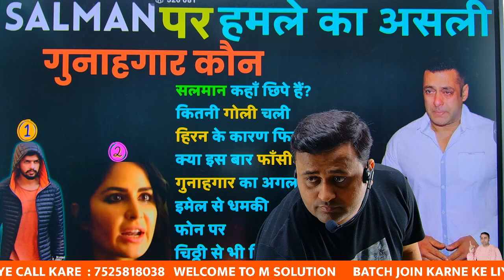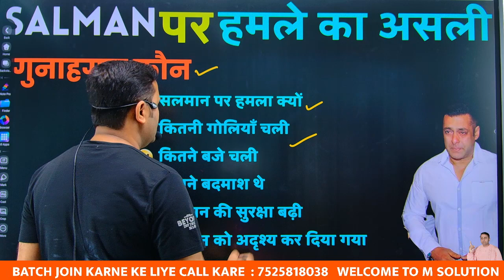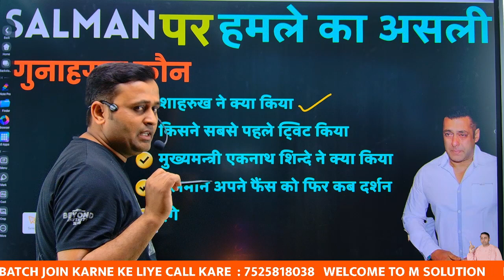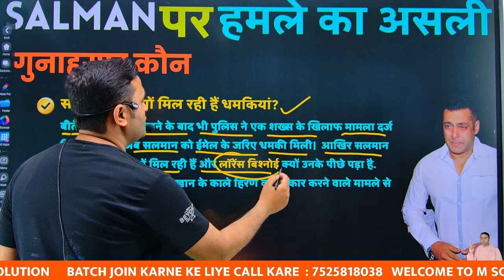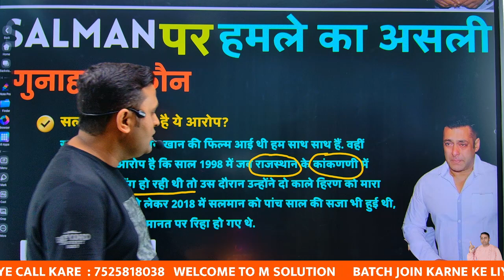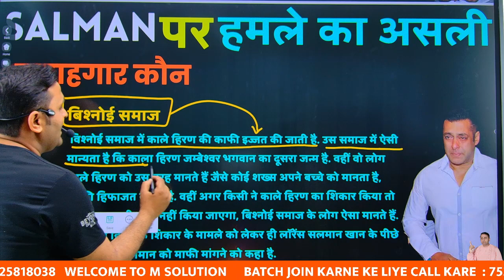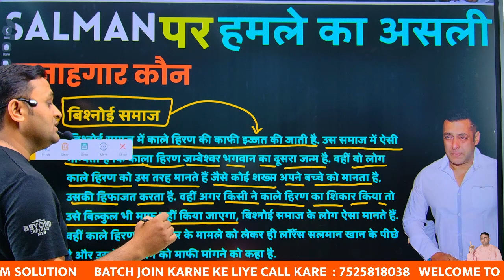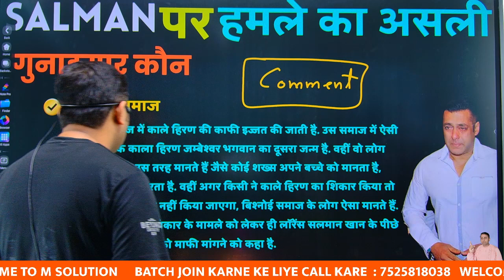salman par hamla जानिये सही कारण सलमान ने ये काण्ड किया तभी ऐसा हुआ?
सलमान खान के घर पर गोलियों से हमला किया गया है तो इसमें कहा जा रहा है कि लारेन्स  बिश्नोई का हाथ है।
अगरआपको नहीं पता हैतो मैं बता दूं कि सलमान खान ने अपनी फिल्म की शूटिंग के दौरान राजस्थान राज्य में काकड़ी जिले में दो काले हिरनो का शिकार किया था और जिन हिरण का शिकार किया था। उसे प्रजाति के हिरण को बिश्नोई समाज के लोग अपने बेटे की तरह मानते हैं और पालते हैंऔर यह कहा जाता है कि अगर उस प्रजाति के हिरण को कोई शिकार कर या मार दे तो वह लोग उसे माफ नहीं करते हैं।
 फिर भी सलमान खान को वे लोग माफ करने के लिए तैयार हैं और कोर्ट ने सलमान खान को इस कृत्य पर 5 साल की सजा सुनाई थी।
जमानत पर सलमान छूट गए थे लेकिन बिश्नोई समाज के लोगों को इस बात का गुस्सा था कि सलमान खान ने उनसे उस शिकार के लिए माफी नहीं मांगी थी और कहा जाता है कि ये हमला लॉरेंस बिश्नोई के द्वारा करवाया गया है लेकिन यह वीडियो और चैनल इस बात की पुष्टि नहीं करता की हमला बिश्नोई ने करवाया है।
बाकी जो भी मैं इस वीडियो में दिया वह सब इंटरनेट पर रिसर्च करके दिया है।
मिलेंगे अगले वीडियो में थैंक यू।